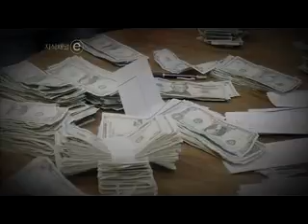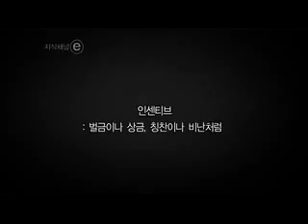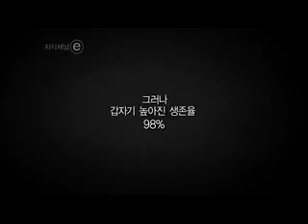[경제시리즈 시즌1] 17부 돈의 힘